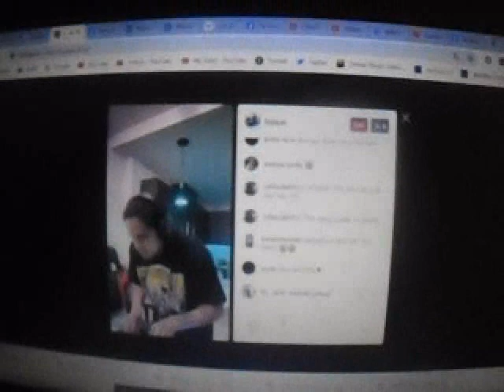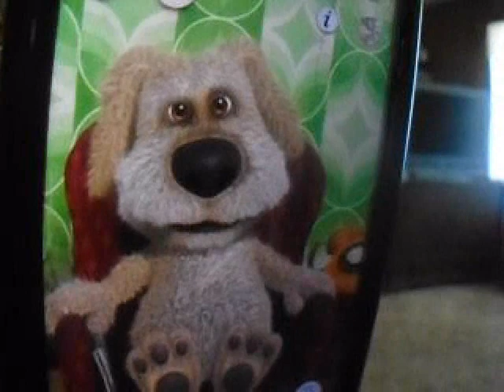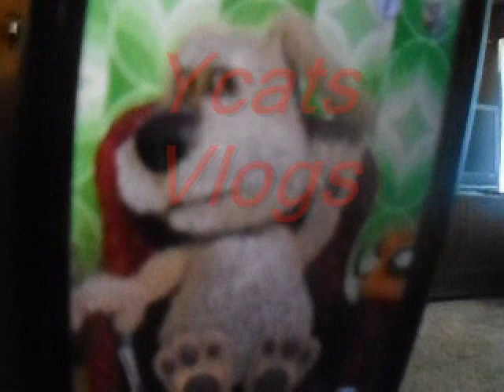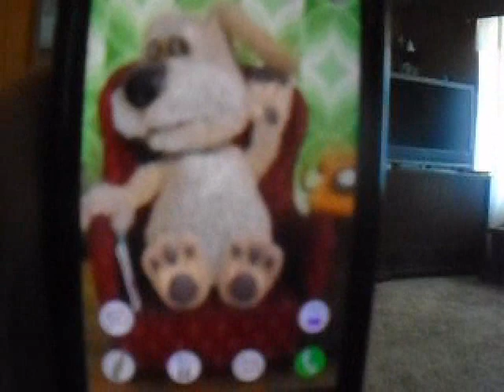Bjayar live streaming & the dog talking back to us 2021